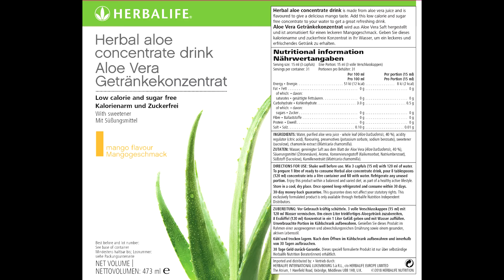Herbalife Instant Tea: How I prepare the perfect drink That Helped Me Lose Weight.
Herbalife instant tea is easy to make and healthy !
This film presents the simplest way to prepare Herbalife instant tea. For preparation you need  Herbalife Instant herbal beverage with tea extracts (Herbalife tea),
Herbalife aloe concentrate drink (mango flavour)
and boiled or hot water from a kettle. Making a tasty tea is easy when you add Aloe to the mix. You can also drink it without it, but I think my favorite way of sipping on this refreshing beverage has been enhanced with Herbal Aloe Concentrate Drink (mango flavour) from Herbalife!
Add a measure or even two of Herbalife aloe concentrate (the measure is an aloe bottle cap). Add a measure of Herbalife instant herbal beverage with the help of the special dosing spatula (about 1.7 g or 1/2 teaspoon) and then add water until the cup is full (about 200-250 ml). Mix the contents of the cup with a teaspoon until you see that all the powder has dissolved. Drink your herbal drink while it is hot!  Enjoy!